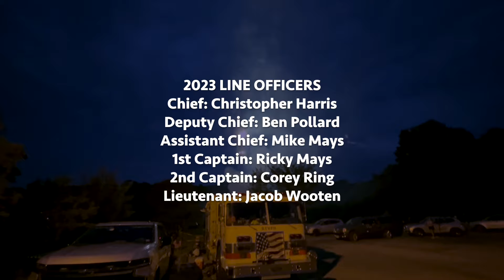No Appointment Needed - Brookville-Timberlake Volunteer Fire Department 2023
Brookville-Timberlake Volunteer Fire Department 2023 - No Appointment Needed